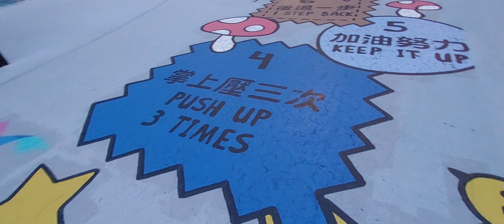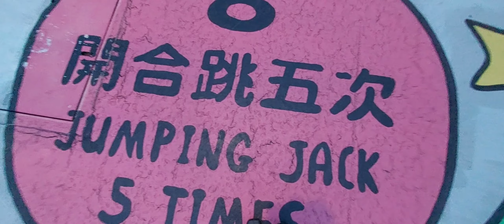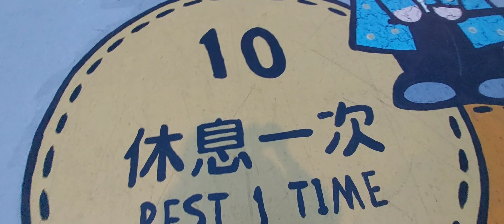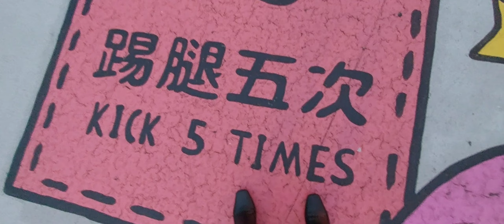LET'S PLAY NEVER FORGET A KID IN YOU || WHEN WE WE'RE YOUNG || LEAH'S JOURNEY TV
You got it! We always had that kid within ourselves and as we grow older we did not recognized it and has been long forgotten but we should remember who we are when we're young. Never forget a kid in you.Always find time to play and enjoy.
That is life.